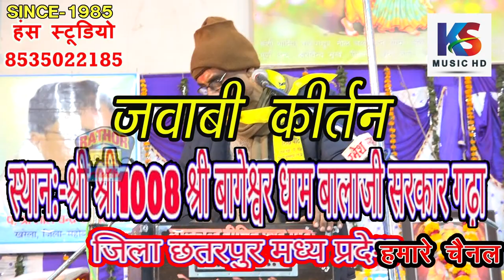चाँदी जैसा रूप है तेरा सोने जैसे बाल । विषयवद्धजवाबी | 15 । लालचंद्रदीक्षित & मातादीनबिष्वकर्मा